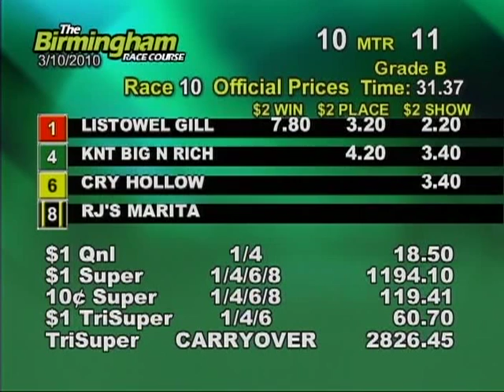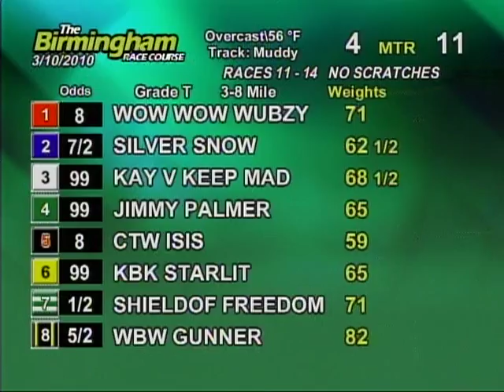Wed. evening, March 10th - Part 2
This is the second half of the races from the Birmingham Race Course for the evening on Wednesday, March 10th